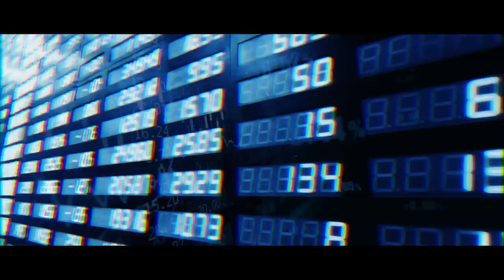Fred V & Grafix x Metrik - Tension (feat. Kate Westall) (Official Video)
'Hospital: We Are 21' Out Now!

The Official video for 'Tension' by Fred V & Grafix and Metrik - Taken from the 'We Are 21' compilation

When you turn 21 the world is your oyster. You can vote, drink, gamble… and fly your own hot air balloon across London? Oh wait, that was last year.

Fresh from our first ever festival and 300th release, we’re catapulting headfirst into another exciting decade and to kick-start the label’s 21st birthday celebrations the Hospital Records family bring a superior 68-track soundtrack ‘We Are 21’.

Director - Tom Ewbank
Assistant Director - Jonny Cass
Actors - Kevin Green & Craige Middleburg